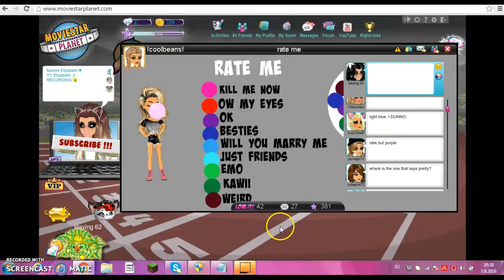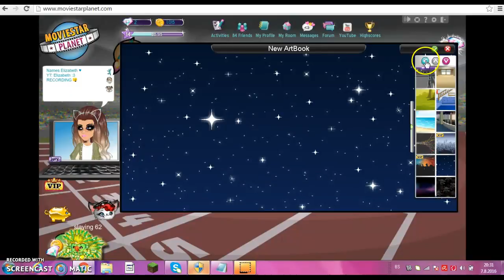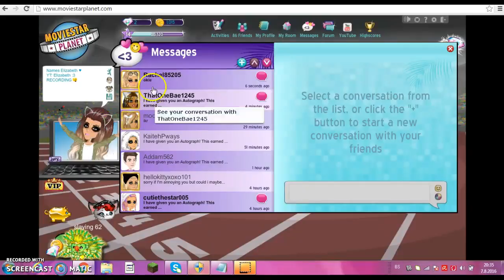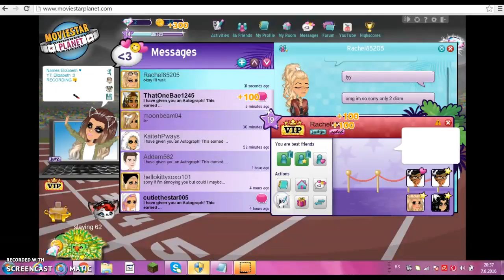SHOUTOUT TO RACHEL 85205! LOVE YA!